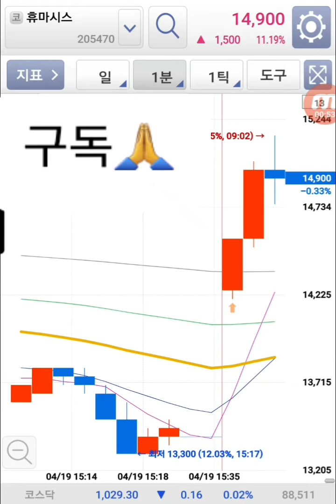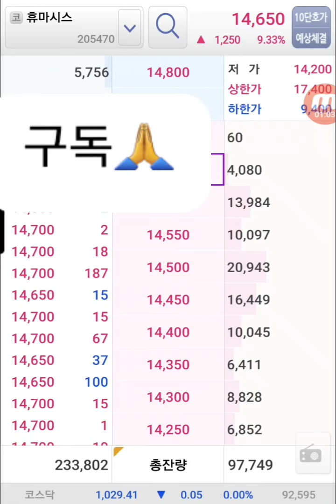휴마시스 주가 세력 오늘 움직임 영상 판단은 스스로 하세요.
관심종목 관찰중